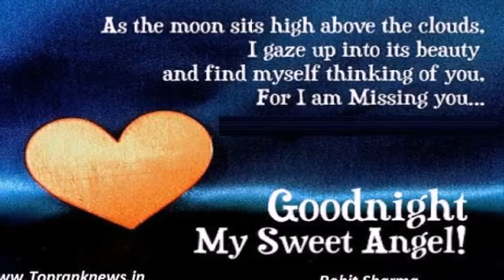Good night status|| video|| song|| Whatsapp|| download|| Hindi|| image